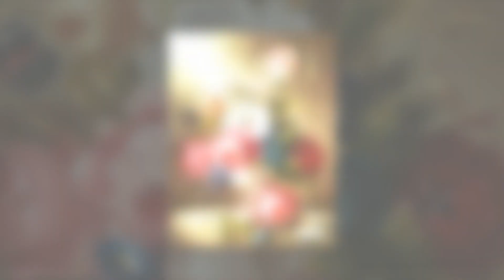The Magic of Art. Paintings. 94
For many years of existence, man has created many magnificent works of art and beautiful things. Looking at them, one can understand that instead of war, it is better for a person to engage in art.
The series of channels "SeeArtMagic" shows the best human creations in various directions. Magnificent paintings, figurines, vases, tableware made of porcelain, metal, crystal and ceramics, all this will be shown in our videos.

Contemplating the beautiful, a person becomes better. Enjoy watching!